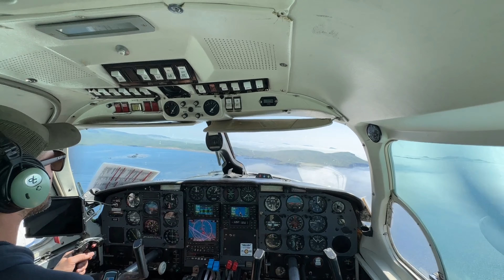Akutan, Alaska: Flight Hurdles, Fox Encounters, and Sea Trader Rescues - Aleutian Adventures!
Join me on an adventurous journey from Anchorage to Unalaska with Ravn Airlines, then on to Akun with Grant Aviation. I had to bump up my flight a day early due to perfect weather, which was unusual. From Akun, I continued my trip to Akutan with maritime helicopters, where I worked at the Akutan health clinic. Unfortunately, I made the horrible decision not to pack food, and the Akutan store was closed, forcing me to rely on my dehydrated food.

During my stay in Akutan, I explored the area and came across fish smoke houses and an abundance of delicious salmon berries. I even had a friendly encounter with a fox in Akun. However, my plans hit a snag when my flights were canceled from Akutan, and the future weather looked dreadful.

Thankfully, I reached out to Trident Seafoods, who operate a ship, the Sea Trader, shuttling between Akutan and Dutch Harbor. I managed to catch a ride on the ship, embarking on a 4-hour journey that began at 1 am. Once we arrived in Dutch Harbor, Trident graciously provided a ride to the airport, allowing me to catch an earlier flight back to Anchorage. The trip was both exhausting and adventurous, full of unforgettable experiences.